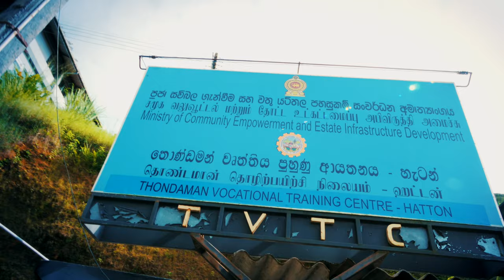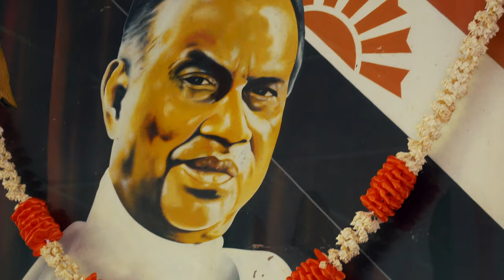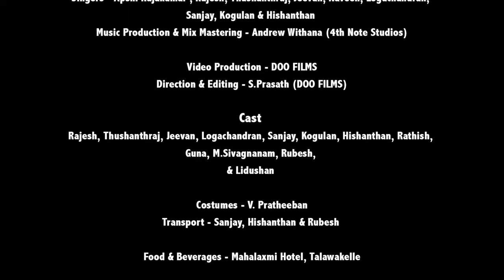JEEVAN - A New Era In Hill Country Politics | Hill Country Production | Rajesh | Doo Films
This song is dedicated to young inspirational icon Jeevan Thondaman.
Hill Country Production
Audio Credits
Composed & Lyrics - Rajesh
Singers - Apshi Rajakumar, Rajesh, Thushanthraj, Jeevan, Naveen, Logachandran, Sanjay, Kogulan & Hishanthan
Music Production & Mix Mastering - Andrew Withana (4th Note Studios)

Video Production - DOO Films
Direction & Editing - S. Prasanth (DOO Films)

Cast - Rajesh, Thushanthraj, Jeevan, Naveen, Logachandran, Sanjay, Kogulan,  Hishanthan, Rathish, Guna, M.Sivagnanam, Rubesh & Lidushan

Costumes - V.Pratheeban
Transport - Sanjay, Hishanthan & Rubesh

Food & Beverages - Mahalaxmi Hotel, Talawakella